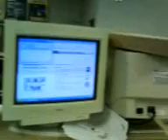I am a Caveman?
Don't ask questions. Yes that's me. This is what happens when it' dead at work and my Arizona get sliced on the side and is leaking.